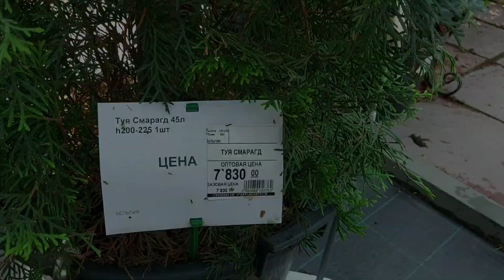Распродажа садовых растений в Гринвилль! Скидки до 50 %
1. Барбарис Тунберга Багатель. Популярный карликовый краснолистный сорт барбариса. Барбарис Тунберга считается одним из самых удачных видов декоративного кустарника, которым можно украсить дачу. Высота во взрослом состоянии - 40 см. Скорость прироста - 2-3 см в год. Форма кроны шаровидная, компактная.
Барбарис Багатель дополняет собой различные композиции из многолетних кустарников. Он подходит для разведения в рабатках, альпинариях и контейнерах. Декоративное растение хорошо переносит стрижки.
2.  Барбарис Тунберга Атропурпурея Нана.
При минимальном уходе станет настоящим украшением участка на долгие годы. Крона барбариса плотная, подушковидная высотой 60 см, шириной 1 м. Годовой прирост составляет 10 см. в высоту и 15 см. в ширину. До конечной высоты вырастает примерно за 5-10 лет.
Предпочитает солнечные места, мирится с небольшим затенением, однако в тени листья могут терять пурпурную окраску листьев и зеленеть. Зимостоек.
➡️ Сфера его применения довольно широкая:
▫️в виде живой изгороди;
▫️вдоль дорожек;
▫️в рабатках и рокариях;
▫️сольные растения у водоемов;
▫️как украшение у скамеек и беседок;
▫️в качестве границ альпийских горок;
▫️в разнообразных композициях с другими кустарниками.
3. Барбарис Тунберга Ред Чиф. (D9, D 14.) Раскидистый кустарник до 1.5 м в высоту с поникающими ветвями.
Благодаря своей красивой раскидистой форме куста с узкими яркими пурпурно-свекольными листьями Барбарис  "Ред Чиф" украсит сад с любым ландшафтным дизайном.
Используется в групповых и смешанных с многолетниками посадках, в древесно-кустарниковых композициях, каменистых садах, альпинариях, бордюрах, создания живых изгородей. Хорошо выдерживает стрижку и омолаживающую обрезку.

4. Туя западная Брабант.
Самый популярный сорт туи с близкой к колоновидной и широкоовальной формой кроны.
Один из лучших культиваров для формирования живой изгороди. Крона в молодом возрасте — густая, позднее становится довольно рыхлой. Из всех сортов и форм туи западной — наиболее близкий по своим характеристикам к природной форме.
Дерево в 30 лет достигает до 10 (макс. 15) метров высоты, с диаметром кроны до 3 м. В 10 лет высота составляет более 3 метров. Годовой прирост от 30 до 50 см.
Для получения растений с густой кроной рекомендуется посадка на солнечных и полутеневых местах, на плодородных, дренированных почвах.
Используется для групповых посадок в садах, парках,  а также для создания опушек, древесно-кустарниковых групп. Ароматическая хвоя делает этот сорт ценным в санитарно-гигиеническом отношении (антибиотик), поэтому рекомендуется для озеленения детских площадок, школьных садов.
Зимостойкость высокая.

5. Туя западная Смарагд.
Второй по популярности сорт для выращивания в Сибири. Это вечнозеленое дерево с правильной, симметричной, узкоконической формой кроны, с хвоей насыщенного изумрудного цвета.
❗Высота в 30 лет составляет около 5 м, диаметр кроны 1,2-1,5 м. В 10 лет - дерево достигает 2,5 метра в высоту и около метра в обхвате. Растёт медленно.
При посадках на освещенных местах возможны весенние солнечные ожоги, рекомендуется для молодых растений притенение от полуденного солнца.
Применяется для создания живых изгородей, аллей, одиночных посадок и декоративных композиций. Часто используется для топиарных форм. Хороша для садов регулярного стиля.
Зимостойкость туи высокая, в молодом возрасте возможно подмерзание побегов, поэтому необходимо укрытие на зиму. С возрастом зимостойкость повышается.

6. Пицея Дейзи Вайт (Ель канадская Дейзи Вайт) - один из самых молодых сортов елей. Это очень яркое, пестрое карликовое деревце, правильной конусовидной формы. Идеально вписывается в любую ландшафтную композицию.
В возрасте 10 лет достигает 0, 8 м высотой. Годовой прирост 2-3 см.
Побеги густо покрыты мягкими иглами. При этом важно учитывать, что весной беловатые приросты могут обгорать на солнце, поэтому рекомендуется сооружать укрытие.
Сорт считается довольно морозостойким,  дерево выдерживает морозы до минус 35 градусов. Однако, укрытие нетканым материалом на зиму в Сибири желательно.

7. Пицея Глаука Коника.
Одно из самых эффектных растений, используемое в ландшафтном дизайне.
Это пушистое вечнозеленое дерево правильной конусовидной формы - карликовый гибрид ели сизой. Во возрасте 50 лет достигает 4 м в высоту и 1,5 м в диаметре. В возрасте 7 лет - до 1 м высотой. Годовой прирост в молодом возрасте до 8 см., затем скорость роста снижается.
Сорт морозостойкий. Однако молодые растения желательно укрывать. Также для подстраховки можно присыпать корни торфом или другим мульчирующим материалом.
Частота посадки в ряду 0,5 - 0,6 м. Посадка на солнечных местах только при возможности дополнительного полива. Не рекомендуется посадка в местах с сильными иссушающими воздух и почву ветрами.
Используется при одиночных посадках, в группах, альпинариях.